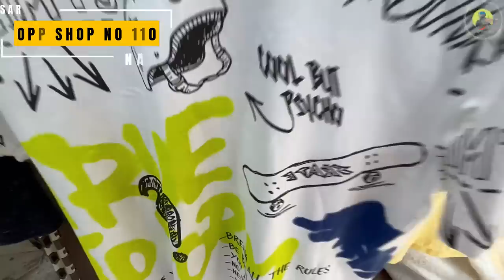Sarojini nagar market Delhi | Latest Summer collection 2023 with Shop no.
Hello Friends
Today i'm going to take you to sarojini nagar market in delhi to show you the best shops where you can find the new & improved summer collection this feb 2023. You get trendy/branded tops , Jeans , bags & such beautiful junk Jewellery there and everything starts at rs.50! hope u enjoy :)

Sarojini nagar market delhi | latest summer collection 2022 with shop no

Topic covered
Sarojini nagar bags collection
sarojini nagar market delhi
sarojini nagar
sarojini market
tops
sarojini haul
Sarojini nagar latest collection 2021
Boot collection in Sarojini
Best shop in Sarojini nagar
Sarojini nagar Jewwllery collection
sarojini nagar after lockdown
sarojini nagar accessories haul
sarojini nagar address
sarojini nagar boys collection
sarojini nagar boots collection

If you make any purchases through this video and do something damaging, it doesn't have the responsibility of बदलती सोच Haryanvi and youtube.